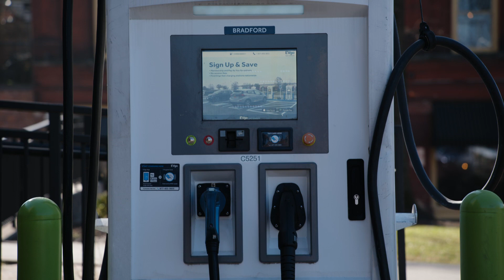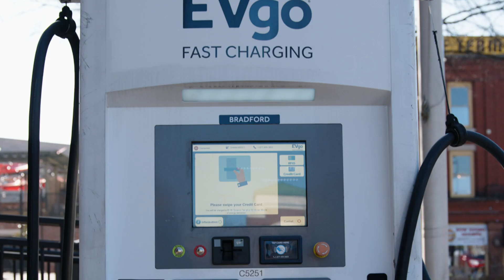Electric Vehicle Partnership Initiative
Big News for electric vehicles! Today, TVA and the Tennessee Department of Environment and Conservation announced a partnership to develop and fund a fast-charging network across Tennessee. We are also working with other state agencies to develop a fast-charging network across our seven-state region.